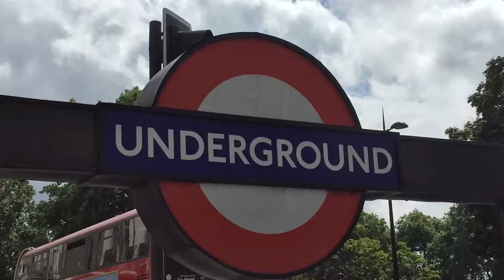~Our time in Torquay~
EF Language Travel - ~Our time in Torquay~ by Melvin
My Take 2k17